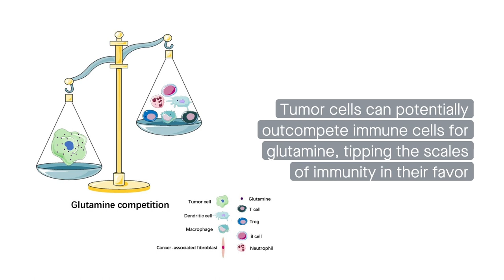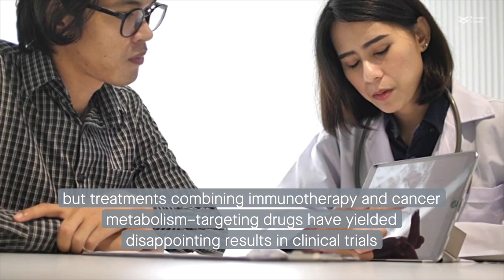Glutamine metabolism: A friend and a foe during tumor development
Ma et al. “Reprogramming of glutamine metabolism and its impact on immune response in the tumor microenvironment.” Cell Communication and Signaling (2022)